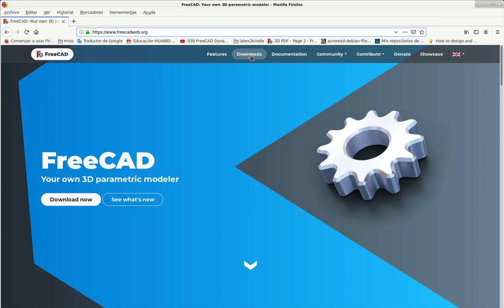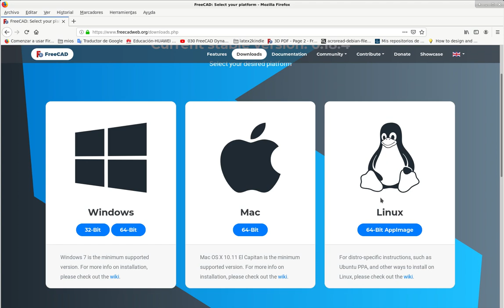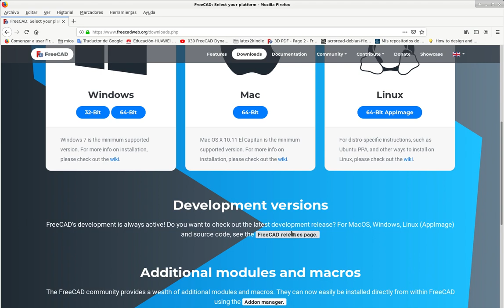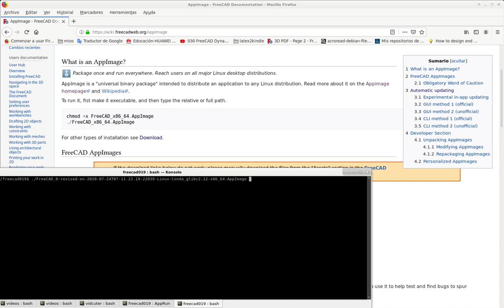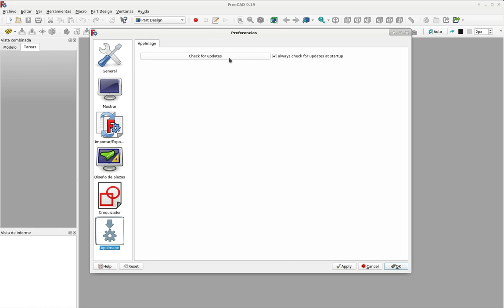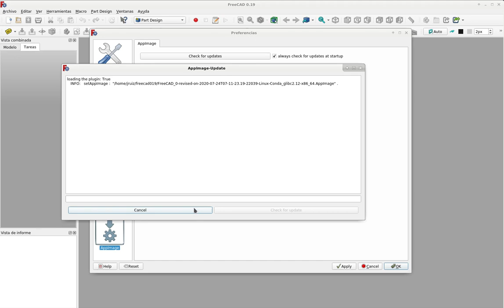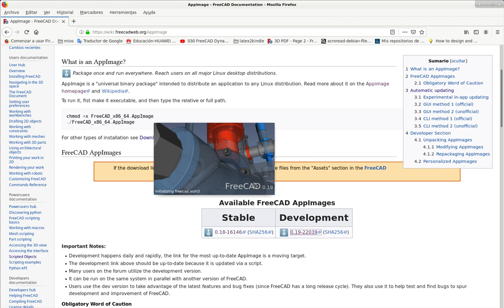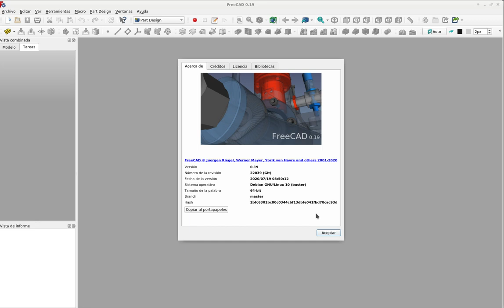Freecad: Manteniendo actualizada la versión de desarrollo.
FreeCAD es un programa CAx (x = E,D,M) libre y gratis, muy poderoso con una documentación muy extensa y accesible, además del gran número de videotutoriales que existen,  lo cual permite al cualquier interesado ganar habilidades y conocimiento en un tiempo relativamente corto.

En este video, presento una de las bondades de FreeCAD, y es la de manera de mantener actualizada la versión de desarrollo en forma automática.

Esta secuencia solo funciona para las versiones que corren sobre el sistema operativo GNU/Linux.

 Este video está concebido con la idea de ayudar sobre todos a los recién llegados a este programa